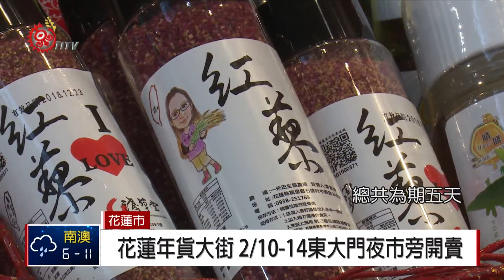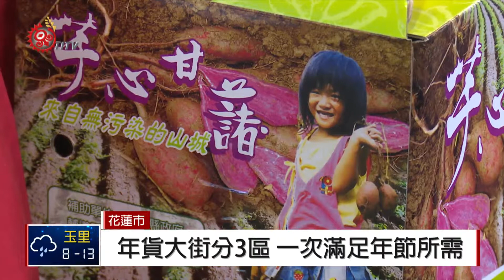花蓮年貨大街 2/10-14東大門夜市旁開賣 2018-02-06 TITV 原視新聞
今年花蓮年貨大街展售活動共計設置115攤，二月十號起到十四號，一連五天，在東大門夜市旁熱鬧開賣。

為了讓民眾一睹為快，現場陳列了花蓮縣各鄉鎮市農會所輔導的各式產品，光豐農會最新推出的紅糯米乖乖包也在其中。

今年年貨大街分為伴手禮區、年貨區以及農產品區，期盼讓花蓮鄉親只要走上年貨大街一趟，就能一次買足年節所需的年貨。